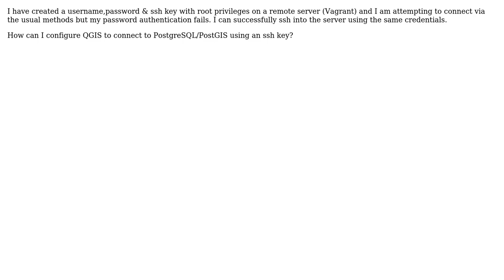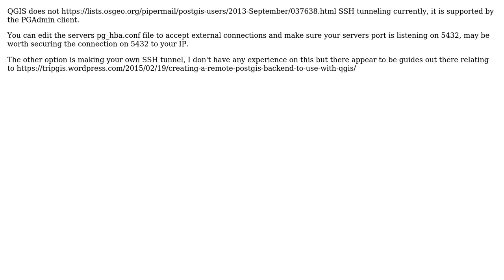GIS: Connecting QGIS to a Remote PostgreSQL database using an SSH key? (2 Solutions!!)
GIS: Connecting QGIS to a Remote PostgreSQL database using an SSH key?

With thanks & praise to God, and with thanks to the many people who have made this project possible! | Content (except music & images) licensed under CC BY-SA | Music | Images & others | With thanks to user juniordev user Ivo user Don P and the Stack Exchange Network Trademarks are property of their respective owners. You are responsible for your own actions.